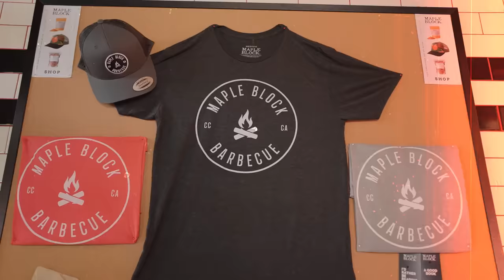6lack's SHOCKING Decision! Does Chef Dale Score an Invite to the Ultimate Cookout?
Get ready to turn up the heat with Chef Dale Talde in 'All Up In My Grill: Fame, Flame, & Flavor" on Tastemade! Join us as we dive into a mouthwatering BBQ spread at the renowned Mapleblock in Los Angeles, CA. But that's not all - we're spicing things up with an exclusive interview with the sensational hip hop artist, 6lack. Tune in for a feast of flavors and rhythms, as we blend the worlds of culinary delights and hip hop beats. Don't miss out on this sizzling episode where food meets music in the most delicious way possible!